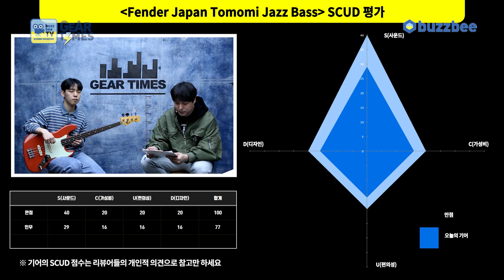[GearTimes 3632회] SCANDAL의 토모미 시그네춰 - 펜더 Fender Japan Tomomi Jazz Bass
SCANDAL의 토모미 시그네춰 - 펜더 Fender Japan Tomomi Jazz Bass

0:00 오프닝
3:09 스펙(Spec)
4:26 사운드 테스트 (sound test)
8:11 시연 (Demo)
11:18 한줄평
12:13 점수